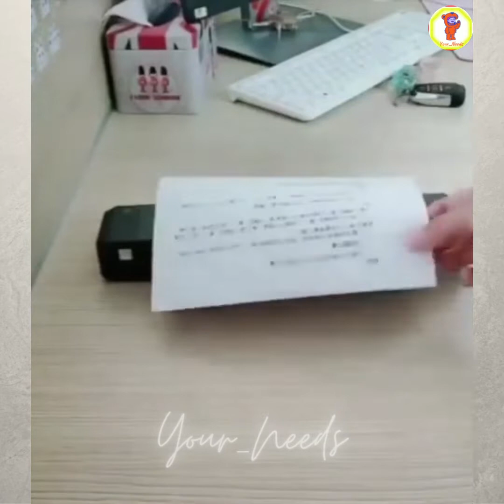electric kettle smart Cool Inventions for the kitchen Home items yourneed ✔✅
👉electric kettle
👉kitchen spoon organizer
👉wall adhesive shoes hanger
👉foldable stool
👉foldable sunglasses
👉glass organizer stand
👉bathroom box
👉portable printer a4 size for mobile
👉garlic crushing tools
👉body cleaner scrubber
👉electric jug
👉Cosmetics Storage Box
👉mobile otg fan

Cool accessories & gadget Home cleaning Beauty 🏠Appliances, MakeUp, Smart Home, New Home Items